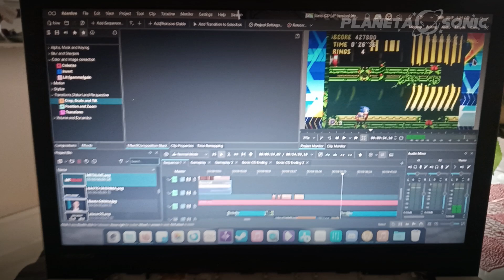🎮 Qual é o MELHOR? Sonic 2 vs. Sonic CD - A Grande Disputa dos Fãs de Sonic! 💥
Olá amigos do Planeta Sonic! 🌍🎮

Hoje é um dia emocionante, pois estamos de volta com mais uma edição do nosso quadro "Versos"! E o melhor de tudo é que este episódio foi um pedido especial do nosso querido seguidor, Luperwuz. Estamos aqui para responder à sua pergunta: Sonic the Hedgehog 2 ou Sonic CD, qual é o melhor? 🤔💥

Ambos são títulos clássicos e amados pelos fãs do ouriço azul, mas cada um tem seus próprios elementos que o tornam especial. Neste vídeo, vamos analisar minuciosamente ambos os jogos, destacar o que os torna únicos e discutir o que pode fazer um deles se destacar para diferentes tipos de fãs. 📚🎯

Mas a diversão não para por aí! Além de descobrir qual título sai vitorioso nesse duelo clássico, também convidamos todos vocês a se juntarem ao nosso Discord oficial, onde a conversa continua e a comunidade Sonic cresce. O link está na descrição abaixo, e mal podemos esperar para ver todos vocês lá! 🚀🎉

Portanto, não perca tempo, assista ao vídeo completo e compartilhe com outros entusiastas do ouriço azul. É hora de descobrir qual jogo é o seu favorito! 💨🕹️

🟣 PLANETA GAMEPLAYS na Twitch
Segunda a Sexta - Das 15:00 às 18:30 com Gui
A partir das 23h com Mano Palmitão

Segunda a Sexta: Live às 19h (caso não haja aqui)

💸 Mande 20 reais no PIX do Victor e peça uma LIVE ou um VÍDEO

💸 Mande 20 reais no PIX do MAANO PALMITÃO e peça uma LIVE ou um VÍDEO

📱 Canal Mano Palmitão no Tik Tok!

Esquadrão Desenhista
🎨 Ana Beatriz

Créditos
ROTEIRO

MÚSICA
Egg Fleet Assault - Falk Au Yeong (Sonic After the Sequel OST)
Crystal Duration - Funk Fiction (Sonic CD - Temporal Duality - OC ReMiX)
Press Garden Zone Remix - Funk Fiction
Chemical Plant Zone - Pocket Dokuro (SHOWCASE 2013 - DM DOKURO)

IMAGENS
SEGA